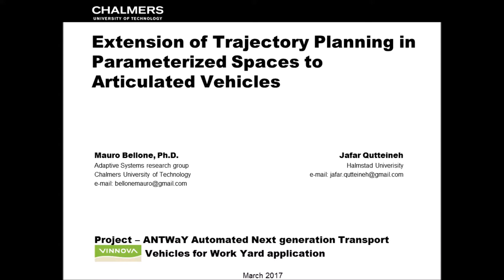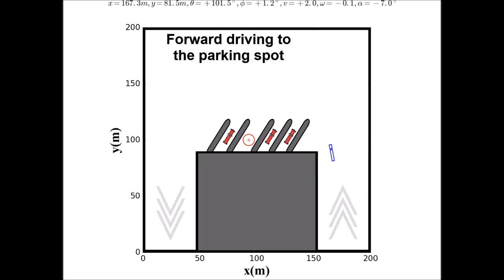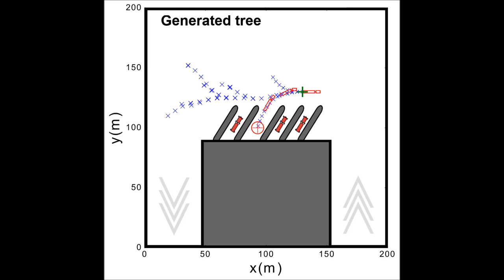Extension of Trajectory Planning in Parameterized Spaces to Articulated Vehicles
Video related to the paper  "Extension of Trajectory Planning in Parameterized Spaces to Articulated Vehicles" - ETFA2017